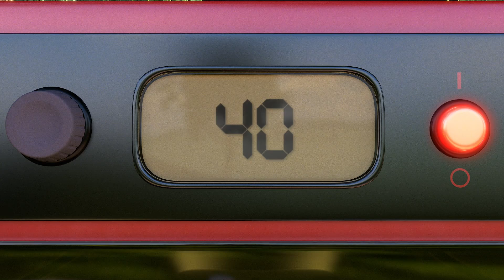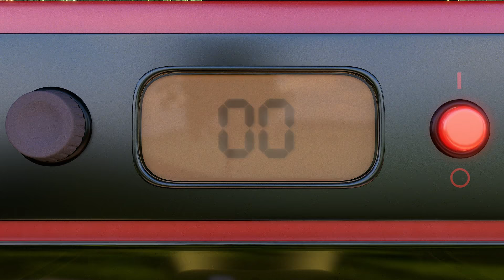SUNNY BUNNIES COMPILATIONS - FLOWER POWER | BRAND NEW SEASON 8 MARATHON | Cartoons for Kids